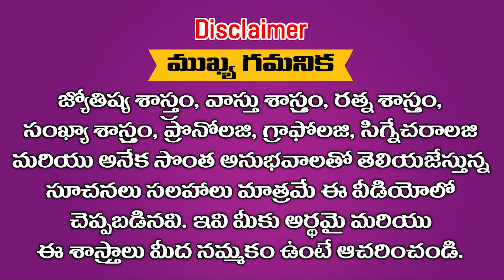ఈ శ్రావణ మాసంలో అడుగుపెడుతున్న ఈ రాశుల దశ తిరగనుంది నేటి నుండి || Ramm Krish Nihan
ఈ శ్రావణ మాసంలో అడుగుపెడుతున్న ఈ రాశుల దశ తిరగనుంది నేటి నుండి || Ramm Krish Nihan ||Join Our Whatsapp Channel to get the latest updates